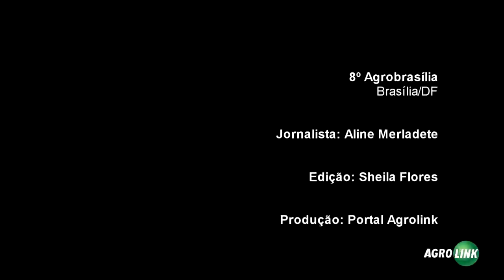AgroBrasília 2015 - Stoller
Jorge Luiz Tame Jr., Engenheiro Agrônomo Comercial da Stoller destaca os produtos Mover e Stimulate para a cultura da soja.